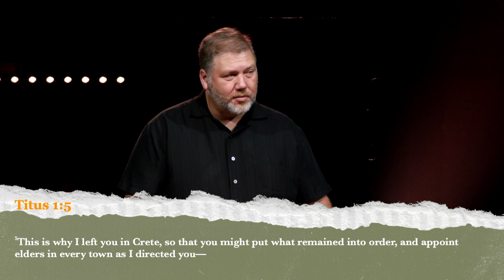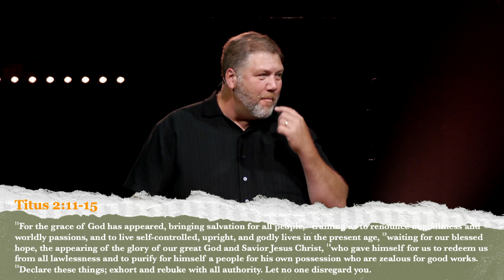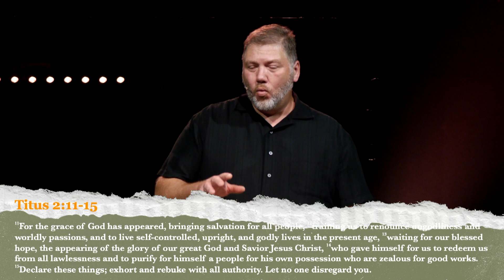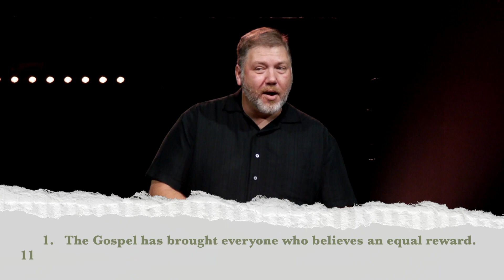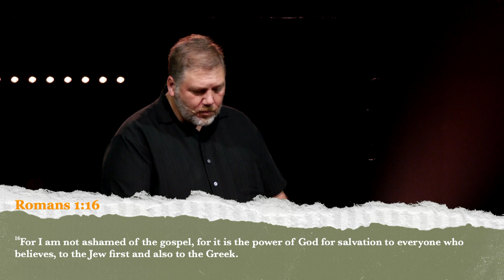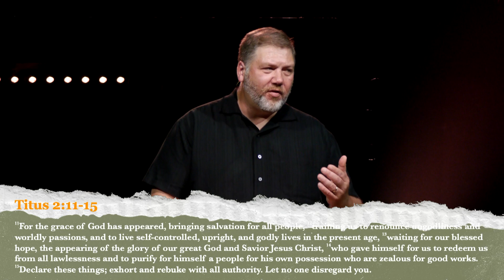Holiness: The Prelude to 1 Peter - Remembering Our Reason to Pursue HolinessTitus 2:11-15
0:00 - Hallelujah What A Savior
01:23 - In Christ Alone
04:23 - Glorify Thy Name
06:26 - Holiness: The Prelude to 1 Peter - Remembering Our Reason to Pursue Holiness